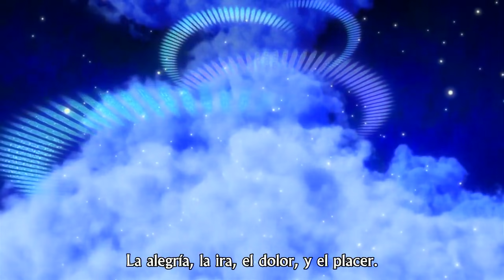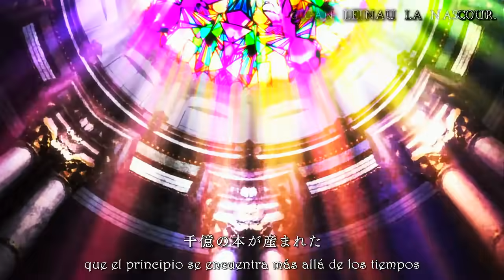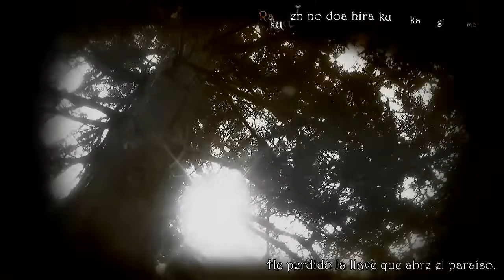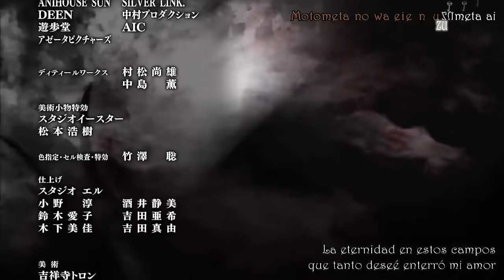*Dantalian no Shoka capitulo 02 [sub español]*